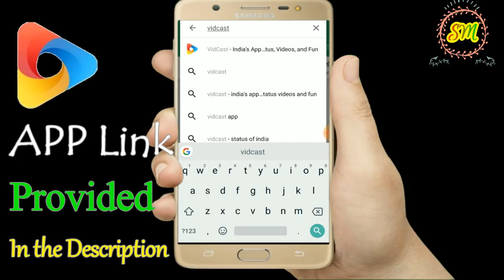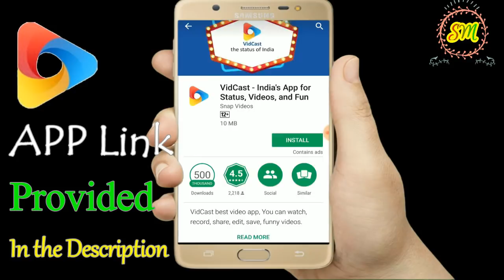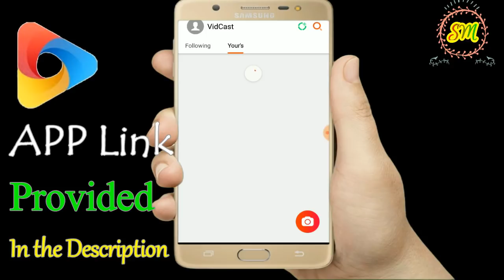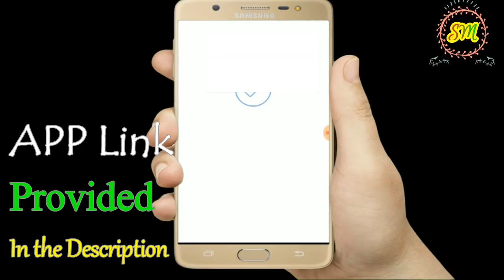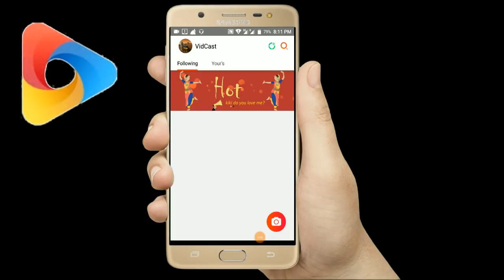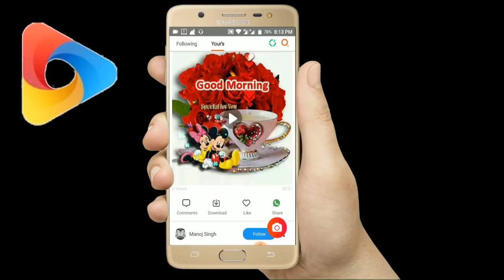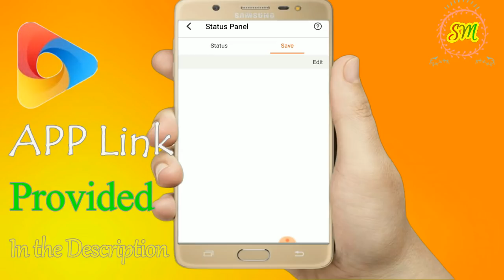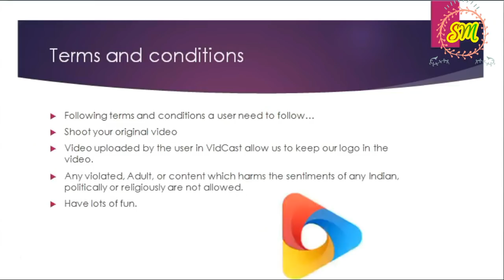VidCast App For Money Earn For telugu People and Fun For All must watch now by SRINIVAS Mech